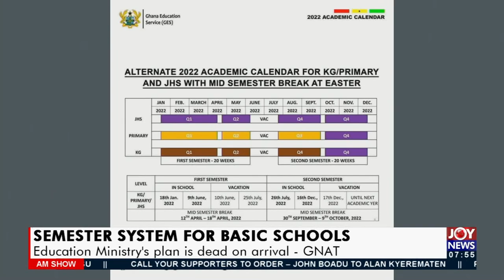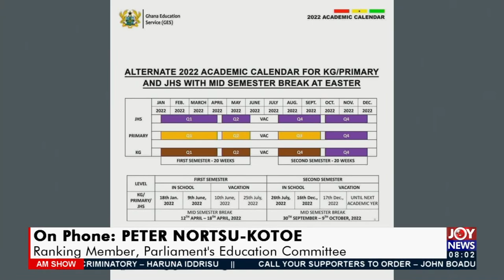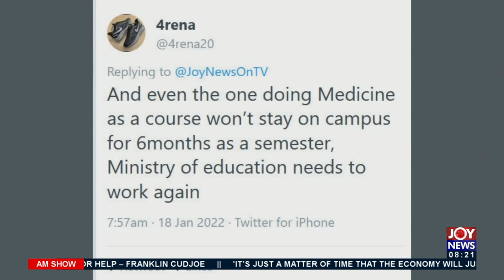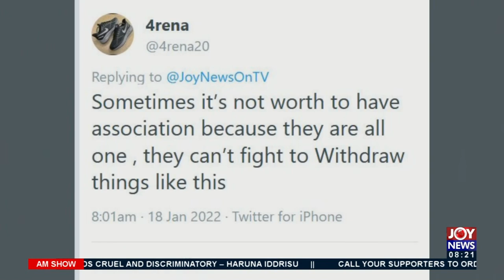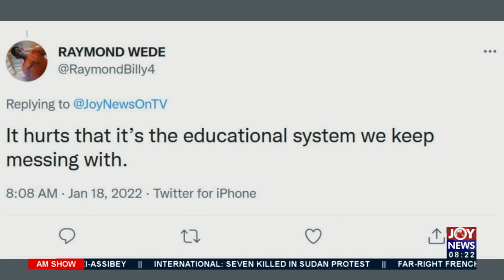Semester system for basic schools - AM Show on Joy News (18-1-21)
Teachers Union unhappy they weren't consulted in decision making process